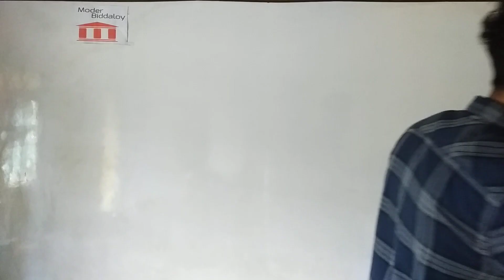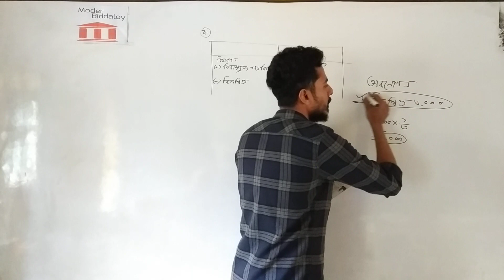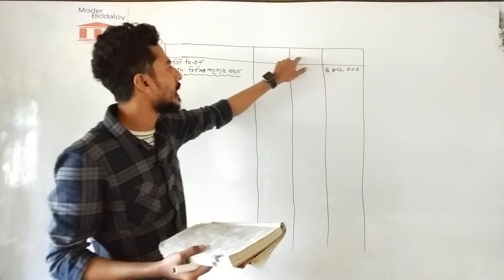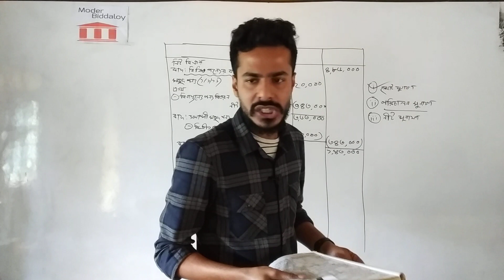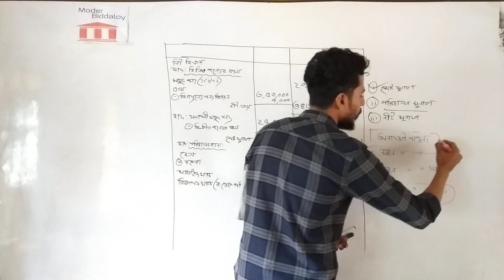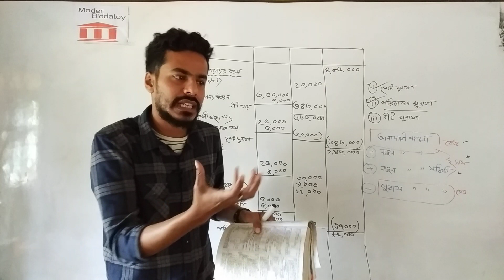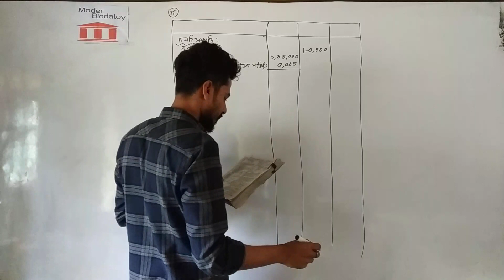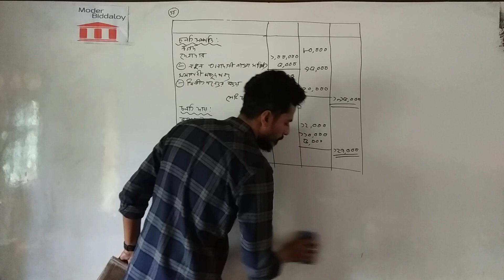আর্থিক বিবরনী (ক্রয় বিক্রয়কারী) | Financial Statement |কুমিল্লা২০১৭| HSC | 1st Paper| Moder Biddaloy